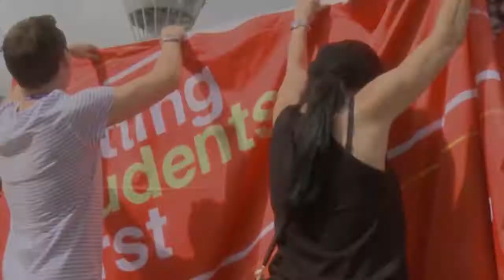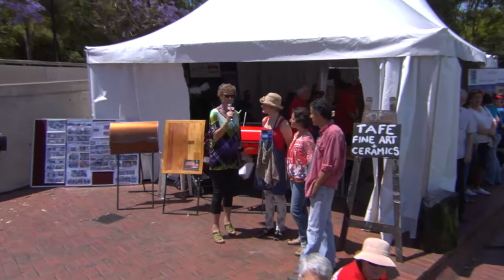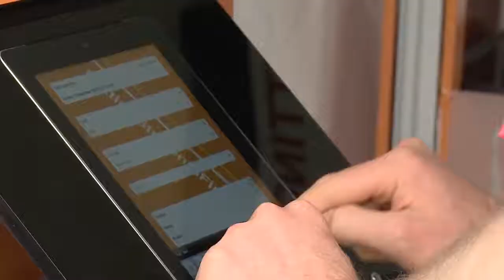Community Day of Action (Short Version)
A summary of speakers, talent and interviews from the Community Day of Action at Tumbalong Park in Sydney on the 18th of November 2012